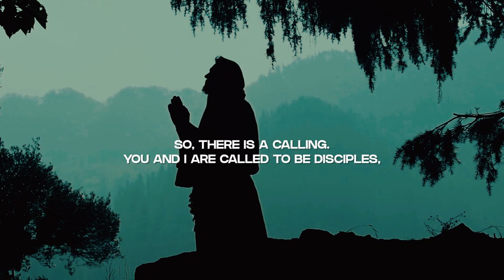Mentoring, Coaching and Nurturing People (Part-1) | Sermon Highlights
Mentoring, coaching and nurturing people is part of the discipleship (people development) process. Mentoring, coaching, and nurturing should be part of the culture of a local church community. In this sermon, we present and introduce a Biblical basis for creating such a culture, where everyone can participate in the mentoring, coaching and nurturing process. We also present some practical areas where this can take place in a church community.

This is Part-1 in the four-part sermon series on Mentoring, Coaching and Nurturing People:
Part-1: Creating A Culture of Mentoring, Coaching and Nurturing People
Part-2: How to Mentor, Coach and Nurture People
Part-3: Guidelines and Pitfalls to Avoid in Mentoring, Coaching, Nurturing
Part-4: Positive Outcomes of a Mentoring Culture